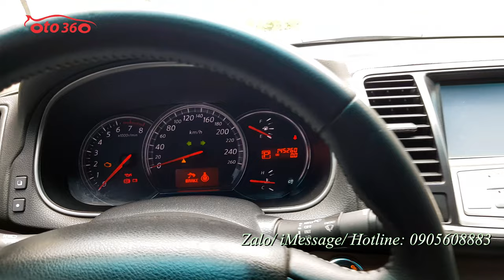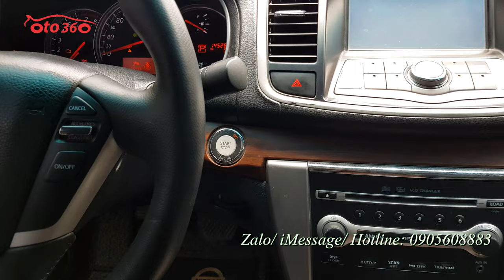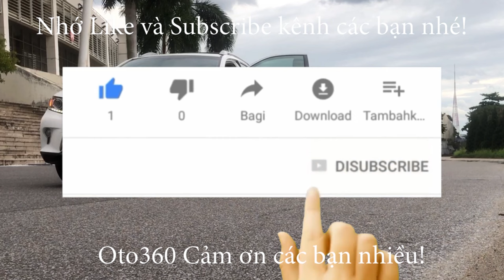Hơn 300tr có ngay chiếc xe nhập khẩu hạng D Nissan Teana 2010 tên tư nhân, biển Hà Nội, 1 chủ từ mới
Bán xe Nissan Teana 2.0, số tự động sản xuất 2009,  đăng ký năm 2010 màu đen, xe nhập khẩu, đăng ký tên tư nhân, biển Hà Nội. Một chủ từ đầu vẫn nguyên biển 4 số.
Là phân khúc xe sedan hạng D nên xe được trang bị động cơ 2.0L, hộp số tự động, cùng nhiều các option và các tiện nghi, an toàn đầy đủ, nội thất da cao cấp kết hợp trang trí vân gỗ giúp nội thất chiếc xe sang trọng, ghế chỉnh điện, gương gập điện, tích hợp xi nhan trên gương , khóa thông minh, Stas/stop, điều hòa tự động 2 vùng độc lập, đầu DVD màn hình giải trí, camera lùi, cảm biến lùi, cảm biến  áp suất lốp…
Xe đi ít giữ gìn cẩn thận nên nội thất còn rất mới, xe đẹp vừa bảo dưỡng lại toàn bộ xe.